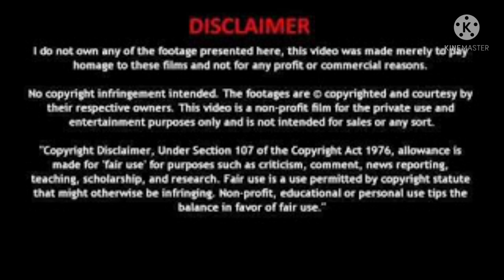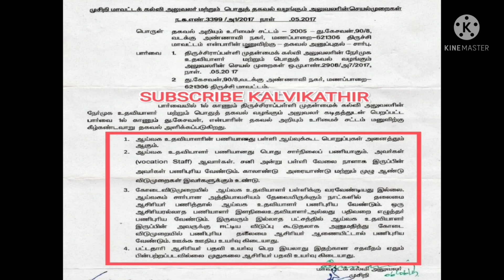SCHOOL EDUCATION LAB ASSISTANT|NATURE OF POST & PROMOTIONS|ஆய்வக உதவியாளர் ஆசிரியர் பதவி உயர்வு